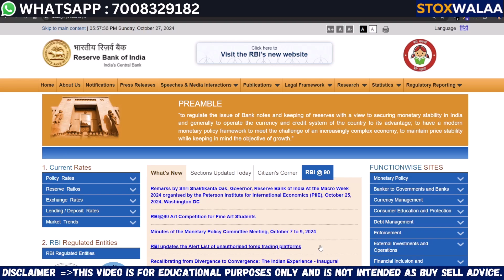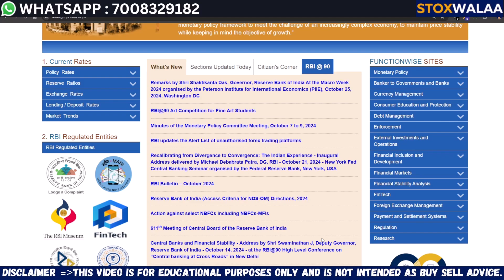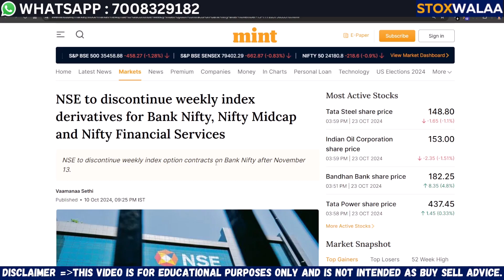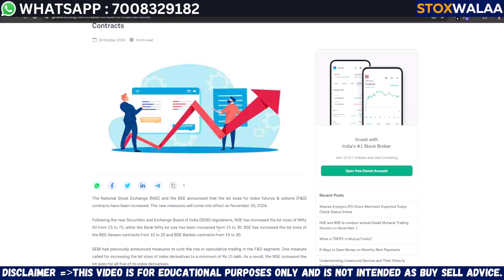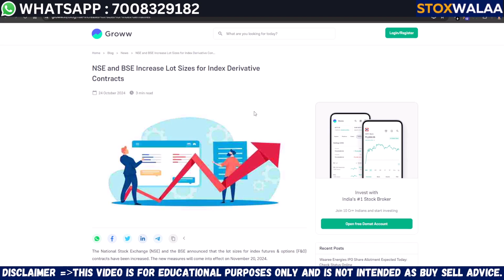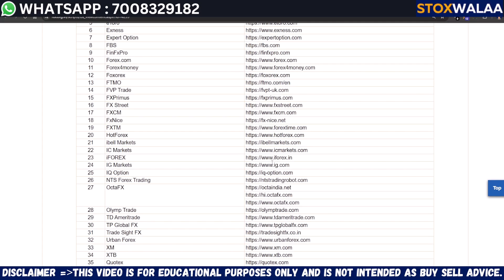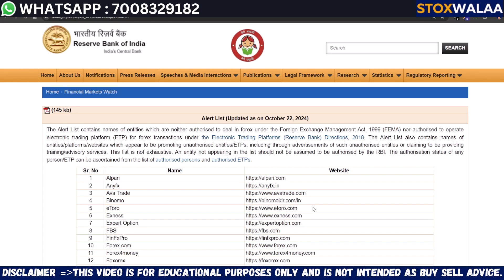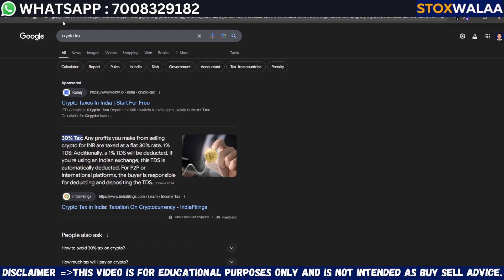Full-Time vs. Part-Time Trading: Which Path is Right for You?